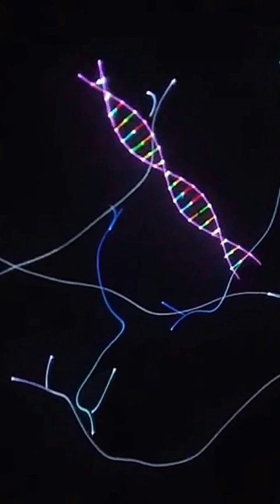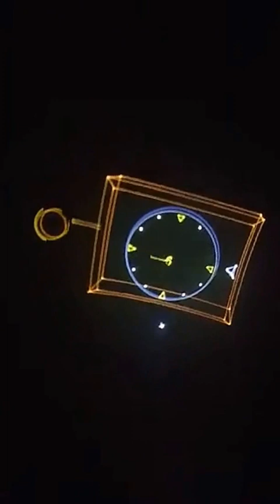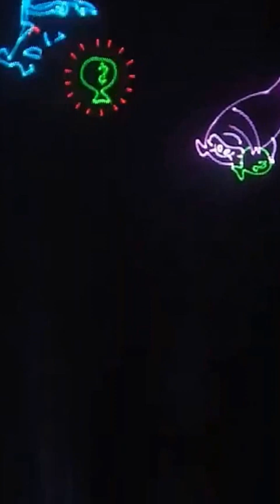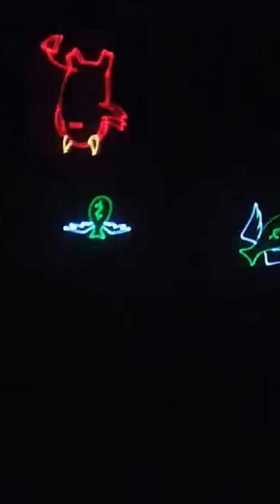Gillette Wyoming Planetarium 4/15/2016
Awesome Pink Floyd Dark Side Of The Moon lazer light show!